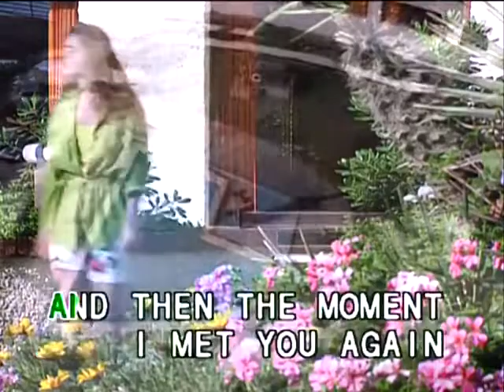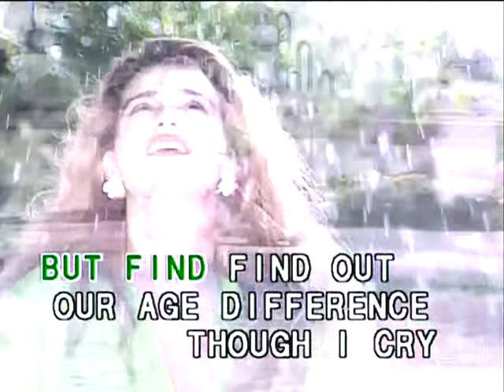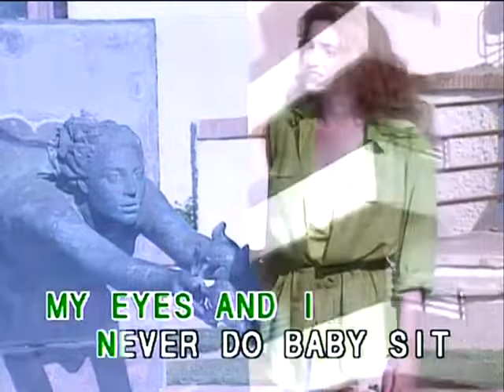Clair - Video Karaoke (Fitto)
Title: Clair
As popularized by: Gilbert O'Sullivan
Writer: Raymond O'Sullivan
Publisher: MAM Music
Year: 1972
Original Song Spotify Link: N/A

Video material copyright by Fitto Mobile Laser Distribution Co.